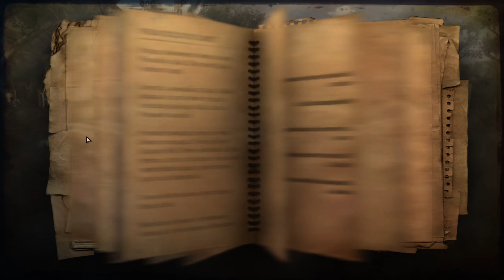#04 ● Erste Verluste ● Far Cry 2 [BLIND]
Kommentiertes Gameplay zum Spiel "Far Cry 2" von 2008. Das Spiel wurde von Ubisoft Montreal entwickelt. Ich wünsche euch viel Spaß mit dem Let's Play.

Far Cry 2 könnt ihr euch kaufen (Amazon) oder (Steam).

Spielhandlung von Far Cry 2:
Die Handlung des Spiels führt den Spielercharakter in ein fiktives afrikanisches Land. In diesem tobt nach dem Zusammenbruch der Regierung ein Bürgerkrieg zwischen der sogenannten UFLL (United Front for Liberation and Labour) und der APR (Alliance for Popular Resistance), bewaffneten Milizen, die um die Vorherrschaft kämpfen und dabei die Region und ihre Bevölkerung mit Waffengewalt terrorisieren.

Der Spielercharakter hat den Auftrag, den Schakal, einen illegalen US-amerikanischen Waffenhändler zu töten, der mit seinen Lieferungen maßgeblichen Anteil an der Eskalation, Heftigkeit und der Dauer des Konflikts hat. Der Protagonist erhält über den berüchtigten Waffenhändler zunächst keine Informationen. Nachdem er nach seiner Ankunft im Distrikt Leboa Sako Beginn zwischen die Fronten von APR und UFLL gerät, ist er gezwungen, Aufträge der beiden Kriegsparteien zu übernehmen, unter anderem um allmählich Informationen über den Schakal zu erlangen. Immer wieder überkommen ihn Malariaanfälle, die er aber mit Hilfe von Pillen unter Kontrolle halten kann. Außerdem findet er im Laufe des Spiels Freunde, die ihm alternative Möglichkeiten zu den Hauptmissionen anbieten.